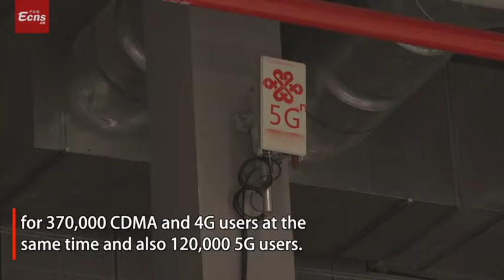Shanghai ensures that 2nd CIIE will run smoothly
Shanghai is ready to ensure that everything will go smoothly for the 2nd China International Import Expo.
With the expo expected to draw huge numbers of visitors, measures have been taken to scatter customer flow as people enter the venue.
About 80 percent of all visitors entered the venue from the west side last year.
Shuttle buses, taxis and parking lots near the eastern entrance are expected to take more than 27 percent of visitors.
This year, Exits 4 and 5, which are inside the venue, will allow entrance during the event.
China Telecom’s Shanghai branch will provide wireless Internet for 370,000 CDMA and 4G users at the same time and also 120,000 5G users.
The government said it will offer more local snacks.
Food safety services will also be provided at the expo.